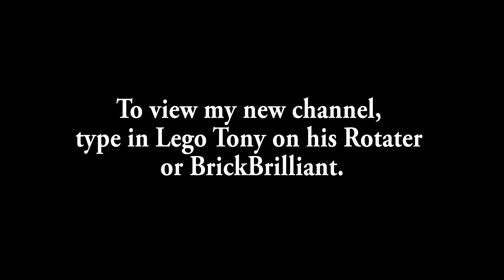Information about the New Channel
There's a new youtube channel I've created called BrickBrilliant.